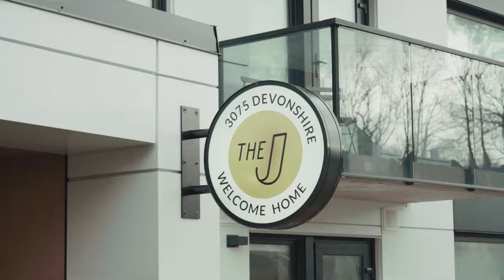Real estate 4k video || The Junction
"Experience commercial real estate like never before with our stunning 4K video footage captured by our professional videography team. Using a combination of drone technology and traditional camera techniques, we showcase your property's true beauty and potential. From sweeping aerial shots to detailed close-ups, our videos highlight your commercial space's key features. Whether you're looking to sell, lease, or promote your property, our videos will help you stand out in a crowded market. Trust us to deliver a high-quality, professional video that showcases your property to its full potential."